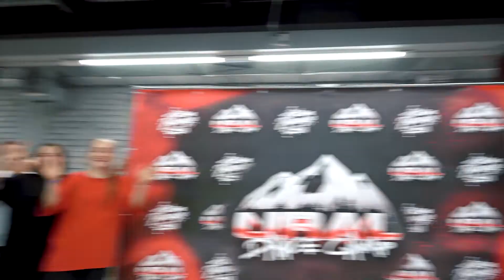KATE REIMERS | HIP-HOP CHOREO | URAL DANCE CAMP 2022 | SUMMER WEEKEND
KATE REIMERS | HIP-HOP CHOREO | URAL DANCE CAMP 2022 | SUMMER WEEKEND | Екатеринбург
ШКОЛА ТАНЦЕВ - ФОРСАЖ